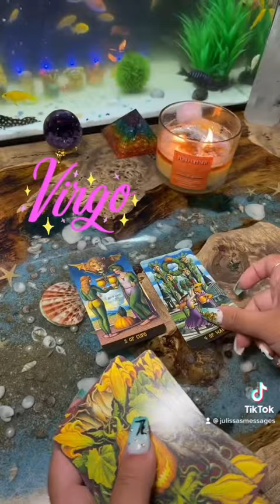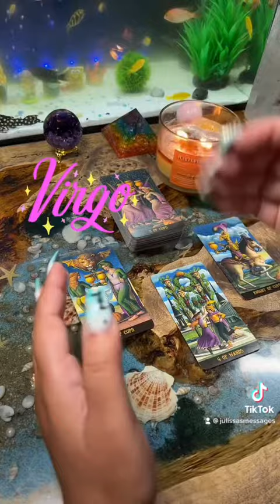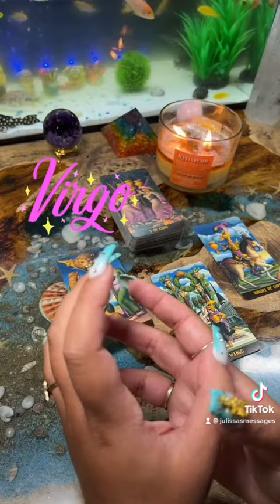Virgo message of the day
Welcome to your reading, I’m sure you will enjoy Blesssssss. Don’t be shy let me know who you are in the comments below.

Weekly Raffle Information:
Each week I hold a raffle for my family here on YouTube. The prize can differ weekly but it’s always something generous from my behalf. I do a weekly raffle to bless a subscriber with a gift as a thank you for being part of my family. Winners are randomly selected through the comments weekly. Good luck!!! Rules will be listed below.

3. Comment on one view per week.

About me:

Hi 👋🏽 YouTube Fam ! My name is Julissa 🙃 I am from New York 🌃. I am an empath, clairvoyant, clairaudience, clairsentience and psychic 🥰😬. I first encountered my gifts at a young 6 years old. I would also see spirits, both good and bad and this is what lead me into this rabbit hole of spirituality. For many years I tried ignoring my gifts as I was scared and nobody had the answers to my questions. After years of suppressing my gifts I finally gave in as I reached a breaking point in my life and needed answers to the strange things happening all around me. My mission here on earth is to uplift humanity and guide as many souls as possible to their journey and ascension. Blesssssss